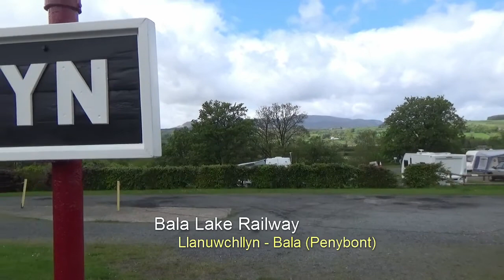Bala Lake Railway Llanuwchllyn - Bala (Penybont)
A journey along the Bala Lake Railway from Llanuwchllyn - Bala in May 2015